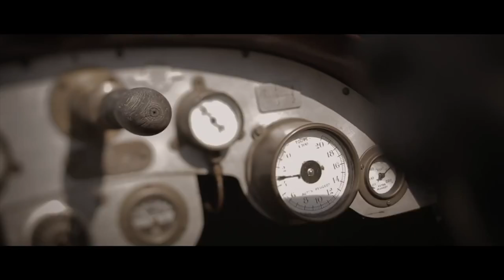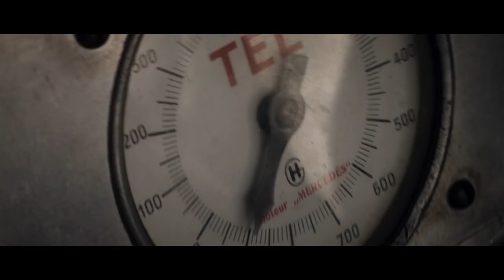A Sicilian Dream - Nice IFF 2016